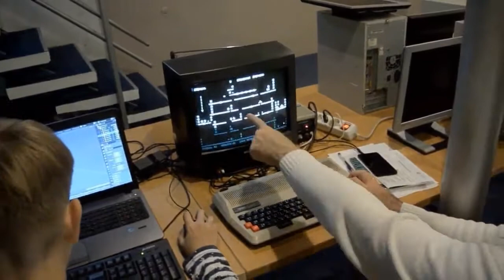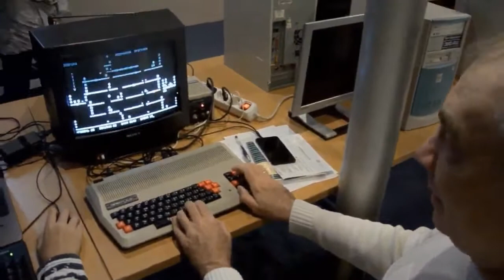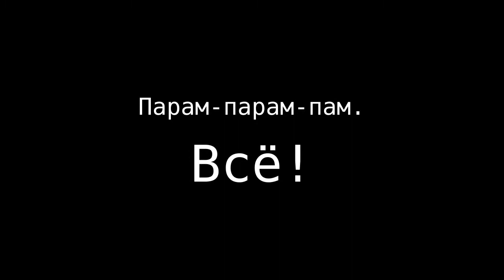Демонстрация игры "Лестница" для ПЭВМ "Микроша" на CC2021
Демонстрация геймплея классической игры "Лестница" для ПЭВМ "Микроша", которая была записана на первой кассете, шедшей в комплекте с этим компьютером. Заснято прохождение второго уровня.

Видео записано  Алексеем Воронцовым на летнем фестивале Chaos Construction 2021.